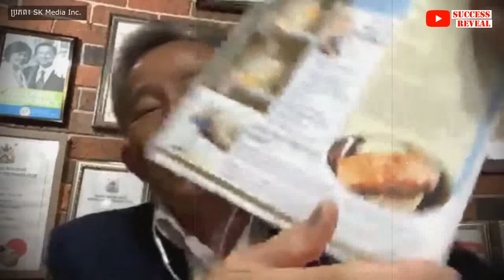ថ្នាំផ្សះ (ថ្នាំសម្លាប់មេរោគ) អាចនឹងសុំានឹងមេរោគ​ បើ....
នៅក្នុងវីដេអូនេះខ្ញុំនឹងបង្ហាញអំពី ថ្នាំផ្សះ (ថ្នាំសម្លាប់មេរោគ) អាចនឹងសុំានឹងមេរោគ​ បើ. , SUCCESS REVEAL

ភាពស៊ាំនឹងថ្នាំផ្សះ ជា​ការ​គំរាមកំហែងសុខភាពពិភពលោក។ បើតាម​របាយការណ៍​របស់​ក្រុម​អ្នក​ស្រាវជ្រាវ​​នៃ​វិទ្យាស្ថាន​ Center for Disease Dynamics Economics and Policy។ បើ​ការប្រើប្រាស់​កើន​ឡើង ហានិភ័យ​នៃ​ភាព​ស៊ាំ​នឹង​ថ្នាំ​ផ្សះ​ក៏​ឡើង​ខ្ពស់​ ដែល​អាច​បន្សល់​ទុក​នូវ​ផលវិបាក​យ៉ាង​ធ្ងន់ធ្ងរ​ សម្រាប់​សុខភាព​សាធារណៈ។

បេសកកម្មរបស់យើងខ្ញុំគឺចែករំលែកចំណេះដឹងសុខភាពដល់ប្រជាជនកម្ពុជា
.: ហេតុអ្វីបានជាយើងបង្កើតឆាណលនេះឡើង :.
១. ដើម្បីជាឯកសារចំនេះដឹងសុខភាព
២. អាចអោយប្រជាជនកម្ពុជាទទួលបានចំណេះដឹងគ្រប់ពេលវេលា គ្រប់ទីន្លែង
២. ជាបណ្ណាល័យសុខភាពសម្រាប់ប្រជាជនកម្ពុជា

យើងខ្ញុំសង្ឃឹមថាវីដេអូក្នុងឆាណលនឹងបានជាប្រយោជន៍ដល់ប្រជាជនកម្ពុជា។